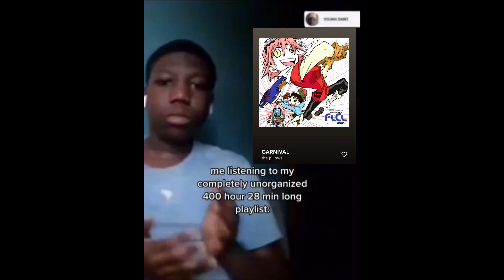me listening to my completely unorganized 400 hour 28 min long playlist (the pillows)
New batch of the pillows on spotify got me like

idk why the comments keep turning off 😭😭